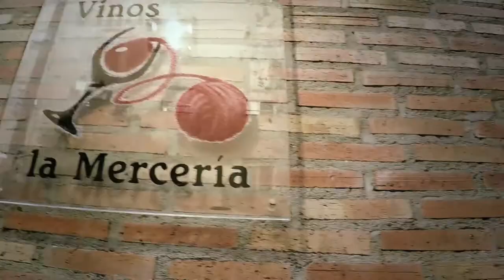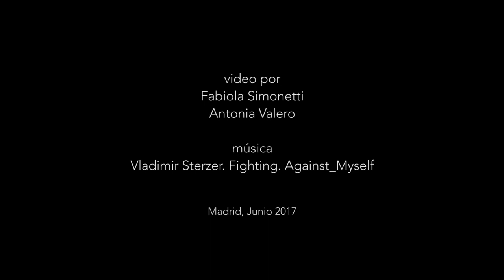Exposicion Laura Amigo Hernández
Dibujos pintados a mano (acrílico y rotulador) sobre diversas superficies. Inauguración 18 de Mayo de 2017, la exposición se podrá ver durante todo el mes de Junio 2017 en Vinos La Mercería, Madrid.